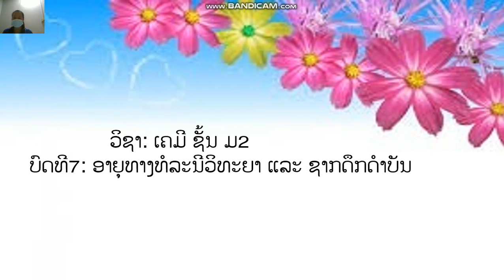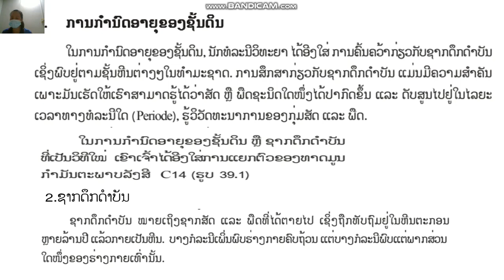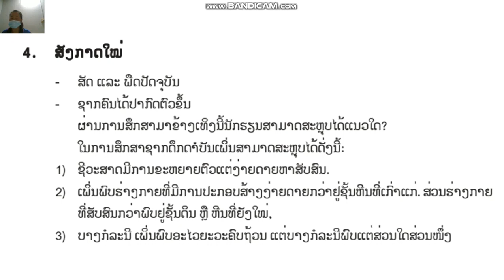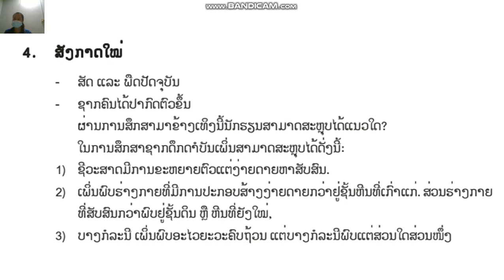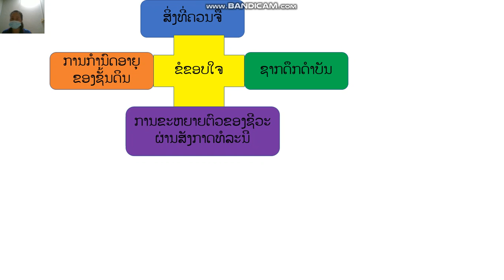ເຄມີ ມ2 ບົດທີ 7